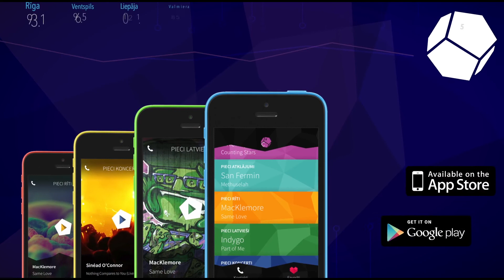Portrets E62: IEVA PĻAVNIECE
Katru trešdienu raidījumā "Portrets" Kristīne Komarovska aicina pie sevis cilvēkus, kuriem patīk vairāk darīt, nekā runāt , iedvesmot ar darbiem ,sapņot lielus sapņus un darīt, darīt, darīt!

VIESI
Ieva Pļavniece

Miks Jeluškins